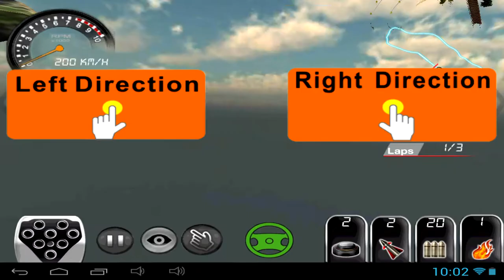Armored Car HD - Android gameplay PlayRawNow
Armored Car HD is an online mobile game, car racing game, you will race and you can shoot, launch a missile or dropping a mine to stop other cars beyond you, is free to play on Android devices, from CreDeOne.